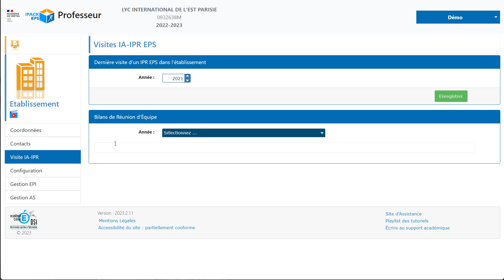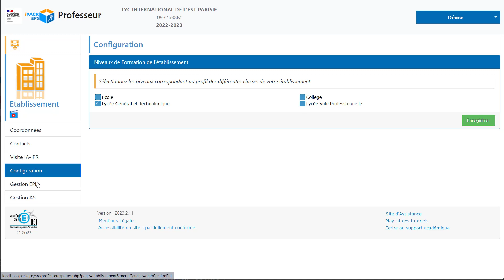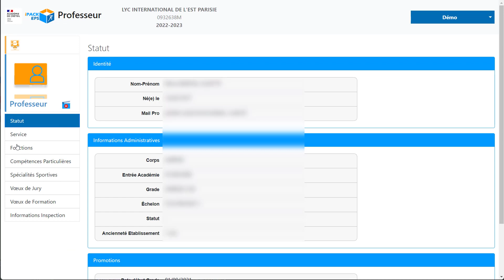[Tutoriel iPackEPS] Configuration de la Fiche Établissement